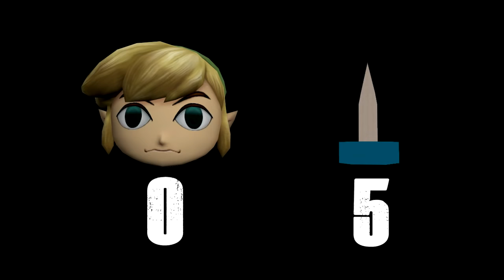Gmod Deathrun Funny Moments - Toy Story Edition! (Garry's Mod Sandbox)